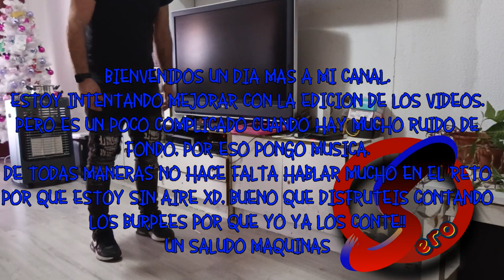DIA 3 - Reto Extremo: ¿Puedes Hacer 100 Burpees en Menos de 12 Minutos?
¡Bienvenidos al día 3 de mi desafío personal de completar 100 burpees en menos de 12 minutos! En este video, podrás seguir mi progreso día a día mientras me esfuerzo por alcanzar este objetivo. Descubre cómo he estado mejorando mi técnica, resistencia y tiempo con cada intento. No ha sido fácil, pero cada día me acerco más a superar este desafío fitness. ¡Acompáñame en este viaje de superación personal y motivación!